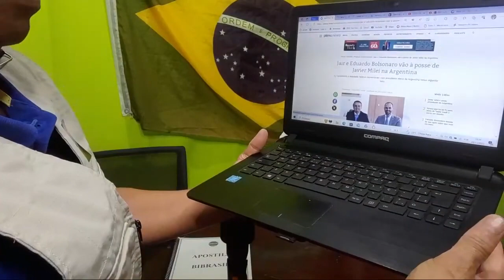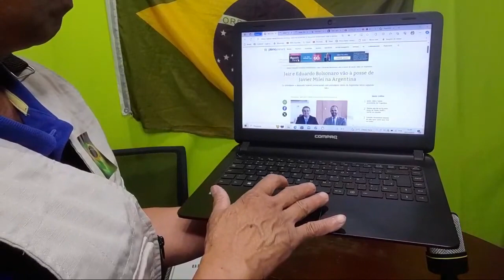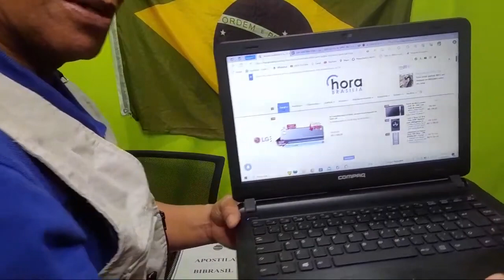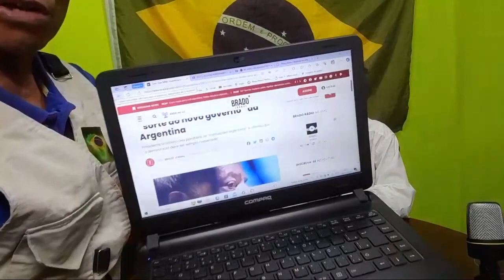🔴 AO VIVO: B0LS0NAR0 PRETENDE VISITAR A ARGENTINA APÓS CONVITE DE MILEI E LUL4 SE IRRITA!